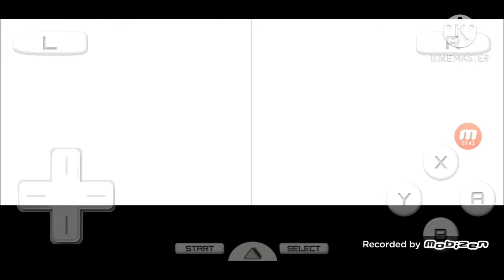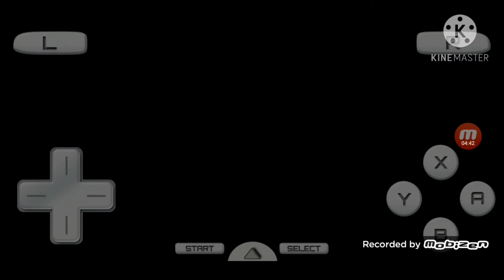Pokémon Moon Black 2 Nuzlocke part 7 : Équilibre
L'équilibre c'est important